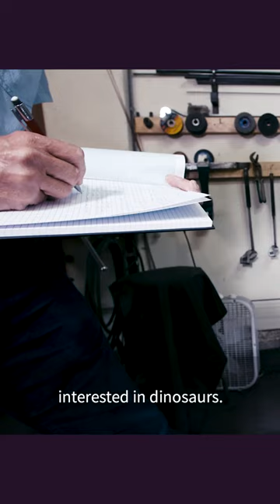Why are fossils important?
Why did Triceratops become extinct, what was it about its size and features that made it vulnerable?

In this episode Dr Phillip Currie, Professor of  Dinosaur Palaeobiology at the University of Alberta visits our specimen and talks about what we do and don't know about Triceratops.  How large were they, how much did they weigh and why did they have those horns.

He also talks about how its size and specialisation contributed to its vulnerability to a catastrophic event, and how its extinction serves as a gentle warning to us all in these times of global change.

Triceratops: Fate of the Dinosaurs opened on the 12 March 2022, so you can come face to face with one of the most awe-inspiring creatures ever to walk the Earth—the Triceratops.